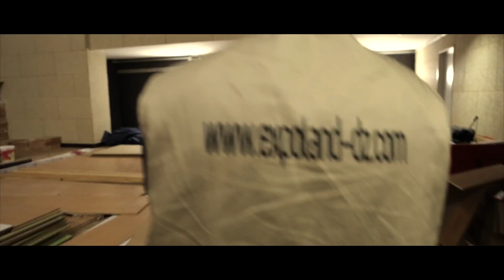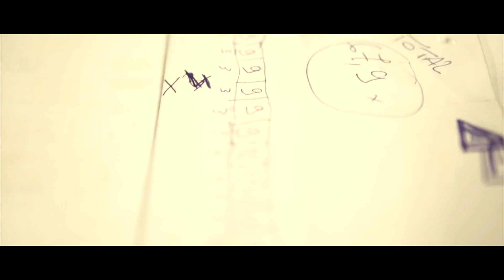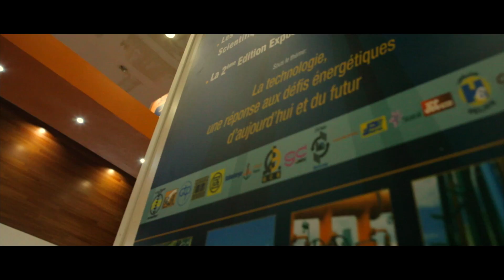Expoland film 2015